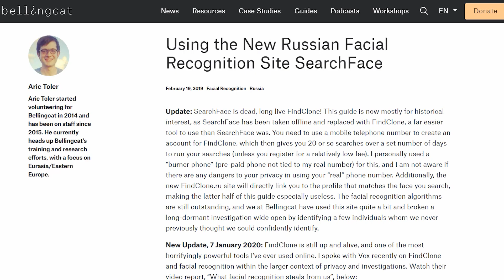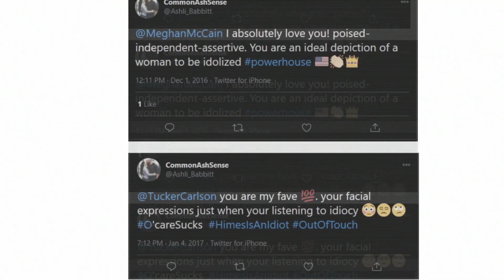How Deepfakes are changing and how to detect them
As the proliferation of media manipulation technologies gain a greater foothold in disinformation campaigns, people are seeking advanced technical solutions to counter such campaigns. Leveraging artificial intelligence and machine learning processes – which also enable deep fakes to be created by non-state actors – developers are creating new biometric and voice recognition applications to detect and counter altered or manipulated media products.

In this episode of The World of Intelligence, we speak to founder and executive director of Bellingcat, Eliot Higgins on deep fake technology, facial recognition and the future of online investigations.

The trusted global agency for open-source defence intelligence.